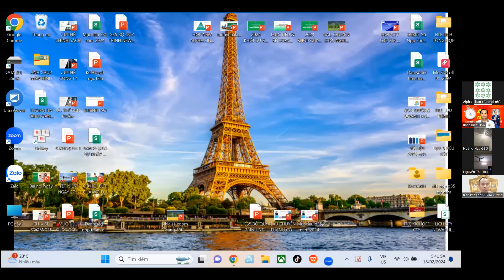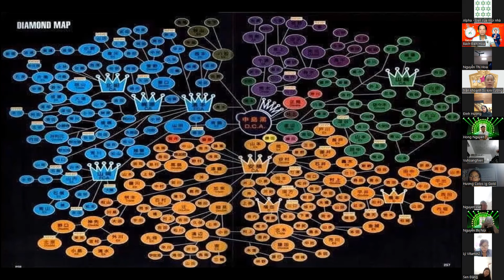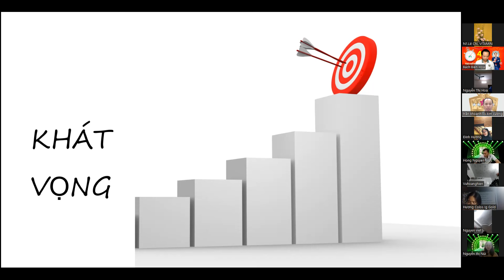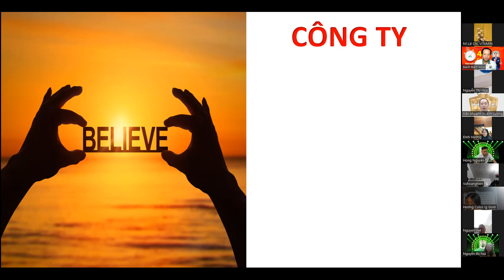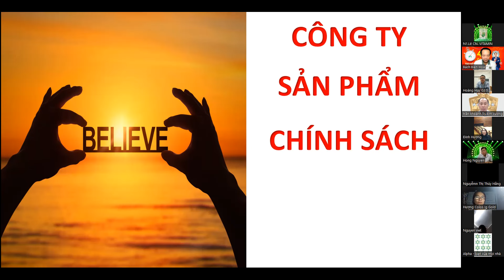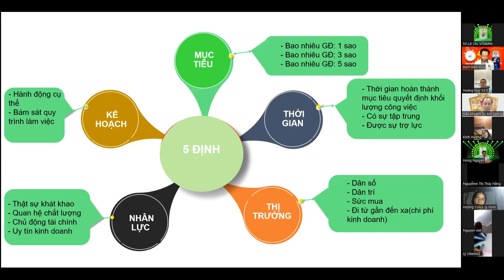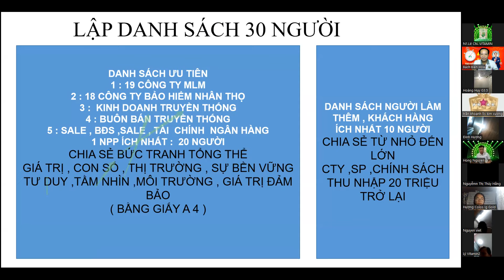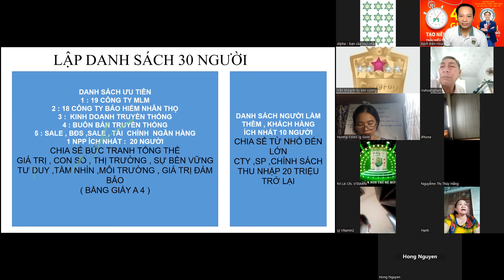Kích hoạt Mục tiêu kinh doanh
Trong kinh doanh MLM, người kinh doanh không cần thực hiện marketing, quảng cáo qua các phương tiện truyền thông,...Hình thức kinh doanh chủ yếu là qua con đường truyền miệng và bán hàng.
Tuy nhiên, trong thời đại số hiện nay, kinh doanh MLM có thể kết hợp giữa truyền miệng và online marketing để gia tăng và cải thiện doanh số bán hàng.
Càng thu hút được nhiều người tham gia hệ thống, người giới thiệu sẽ nhận được càng nhiều hoa hồng giới thiệu. Hệ thống tham gia mạng lưới MLM rất đông đúc, có phân bậc rõ ràng, cụ thể.
Những người tham gia hệ thống MLM sẽ hoạt động như những doanh nhân tự do. Họ thoải mái tìm kiếm người tham gia vào hệ thống để có thể bán hàng, mở rộng mạng lưới hàng hóa. Sau mỗi hóa đơn bán hàng của người bạn giới thiệu, bạn sẽ nhận được một phần hoa hồng